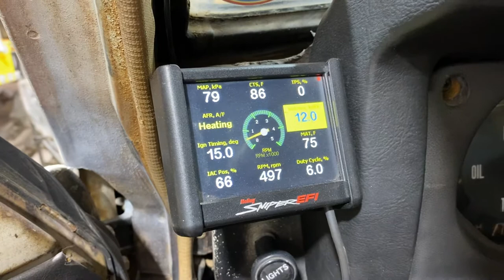Warthog Cold Start